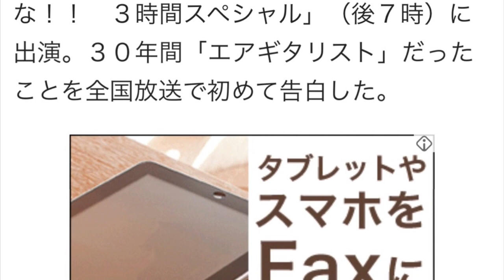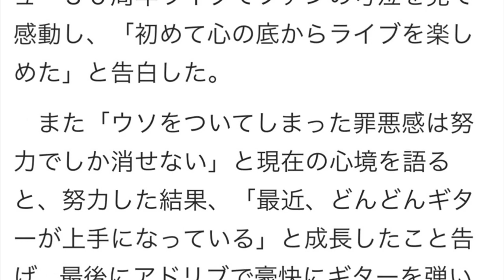【しくじり先生】エアギタリスト木根尚登が告白「どんどんギターが上手になってる」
３人組ロックバンド「ＴＭ　ＮＥＴＷＯＲＫ」の木根尚登（５８）が１１日、テレビ朝日系「しくじり先生　俺みたいになるな！！　３時間スペシャル」（後７時）に出演。３０年間「エアギタリスト」だったことを全国放送で初めて告白した。

　木根は大ヒット曲「Ｇｅｔ　Ｗｉｌｄ」に乗せてギターを弾きながら登場。しかし演奏が終わると「エアギタリスト木根です」と自己紹介し、デビューして３０年間「エアギタリスト」だったことを明かした。出演者からは「えー！」と悲鳴とともに「実際に弾いてるみたい」と聞かれると、「３０年（エアギタリストを）やってると上手くなるんだよね」と答えた。さらに続けて「ロックギターに全然興味ないんです」と衝撃の告白をした。

　木根はバンド結成当時、キーボードを担当。小室と「ツインキーボード」でコンテストにも優勝していた。その後、演奏は打ち込みに変更するという小室の提案から、やることがなくなり「ギターでも持っておけば」と言われたため、「ギタリスト木根」が誕生したという。

　結成から１年でデビューが決まると、レコード会社の戦略会議で「華がない」ことを指摘され、「サングラス」か「坊主」のどちらにするか提案された。サングラスを選択した木根は３６５日サングラス生活が始まった。

　またバンド名の「ＴＭ」は、メンバー３人が多摩地域に住んでいたため、地名を入れたかった小室の「多摩だよね」のひと言で「ＴＡＭＡ」に決まったことも告白。しかし、レコード会社の方針でデビュー後は「ＴＭ」は「タイムマシーン」の略にすると決まったことも明かした。

　木根は２０１４年５月に関西ローカル番組で「エアギターだった」とカミングアウトしていた。その後に行われたバンドデビュー３０周年ライブでファンの号泣を見て感動し、「初めて心の底からライブを楽しめた」と告白した。

　また「ウソをついてしまった罪悪感は努力でしか消せない」と現在の心境を語ると、努力した結果、「最近、どんどんギターが上手になっている」と成長したこと告げ、最後にアドリブで豪快にギターを弾いてみせた。

しくじり先生 出演者
しくじり先生 動画
しくじり先生 オリラジ
しくじり先生 生徒
しくじり先生 堀江
しくじり先生 dvd
しくじり先生 神回
しくじり先生 杉村
しくじり先生 前園